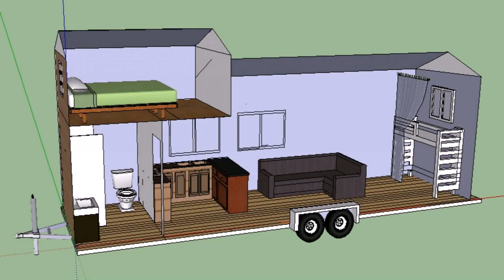Modern Tiny House Plans On Trailer